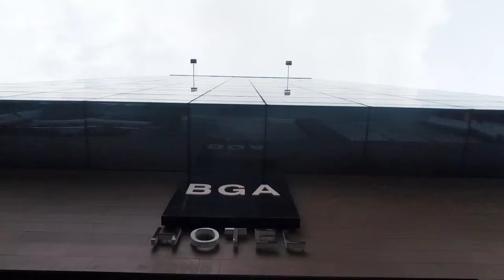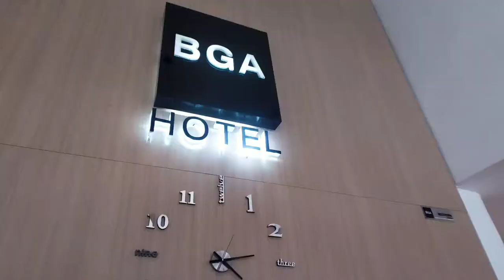Backstage Gustavo Figueroa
Evento: Boda
Producción : @pradaimagemaker